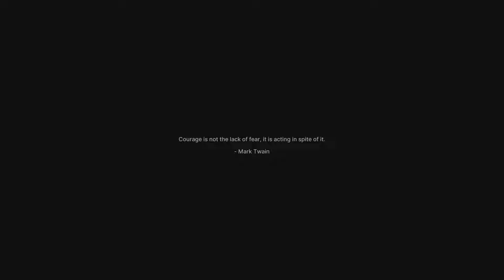Fort Solis Playthrough Part 1 (Chapter 1 Part 1)